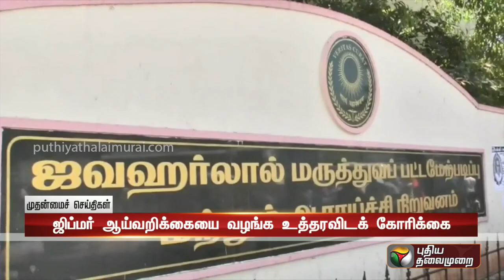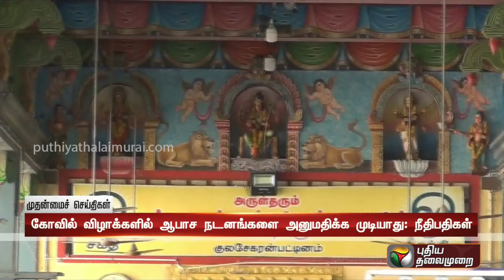முதன்மைச் செய்திகள் 30 | Tamil News | Today News | Watch Tamil News - 15/09/2022